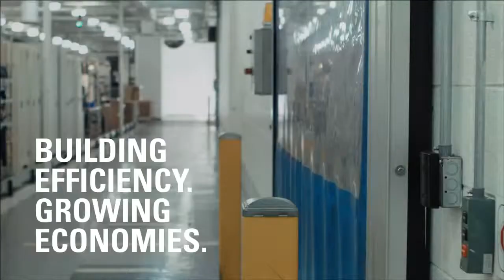Manufacturing, Building Efficiency, Growing Economies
Manufacturers embody the word PERFORMANCE. Manufacturers must constantly perform better just to keep up with the super-fast growth of the industry. Manufacturing plants must stay on the cutting edge of technology to minimize downtime and maximize productivity. Our manufacturing solutions allow manufacturers to see the important real-time data they need to out perform. We provide solutions that help limit mistakes, save time, and increase safety so manufacturers can stand out from the rest and continue to grow.

Many things come into play as important issues when you talk about manufacturing plants, all of which must work together for things to run smoothly. For instance in the production process - the more connectivity you have in the process, the more effective and efficient the process will be. During fulfillment - the more visibility you can provide for the company / product, the faster you can turn your inventory into revenue. In the eyes of a customer your service is everything. When all of these things are saturated with professionals who have the tools to do the job, are connected to every aspect of the process, and can see the results and how they got them, a manufacturing facility can run at full speed with nothing standing in its way.

These are the things that make a manufacturing plant run more efficiently. These are the necessary solutions that empower the heroes of invention and innovation that we call manufacturers and allow them to build stronger economies around the world.

Achieving a seamless connection between technicians, operators, and machines can be quite a challenge. Manufacturing is much more effective when all of the processes are connected.

In order to get to the point where this streamlined process functions with maximum efficiency, the people doing the work must be able to communicate with each other, the machines they operate and with the materials they process, in real-time. The ultimate goal in providing our customers with better integration points across the entire manufacturing process is that they can produce better quality in a safer environment and constantly increase production times.

When it comes to fulfillment it's all about turning inventory into revenue. When you have all of the data right in front of you it becomes that much easier to achieve fulfillment goals.

Speed up your fulfillment process by putting Motorola's technology solutions from Amerizon Wireless in place to capture, verify and mobilize the important data you need. By implementing this technology in your facility you will be able to see what you have and where it needs to go in real-time. Ultimately you can capture exactly what you need to to turn inventory into revenue much faster.

This new technology is easy to use and will provide your campus with years of reliability. With wireless technology, you have peace of mind knowing that your system will not require underground wire maintenance and replacement. You will have many years of reliable and secure communications.